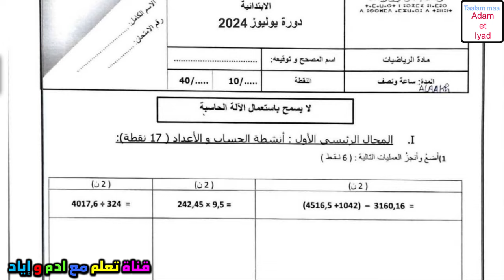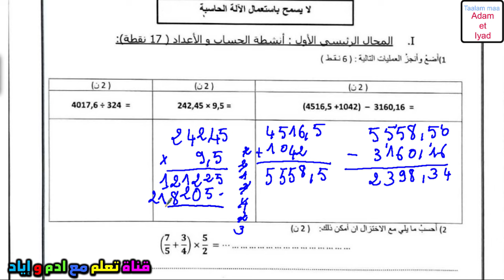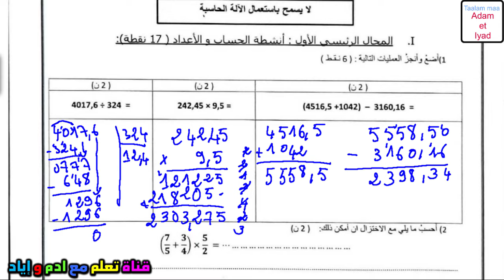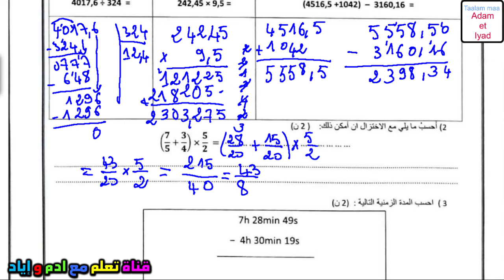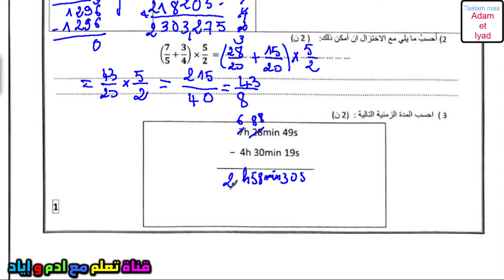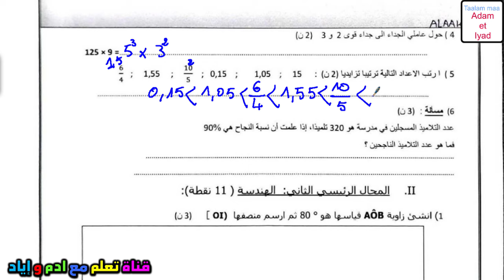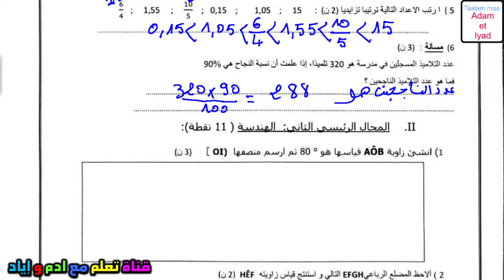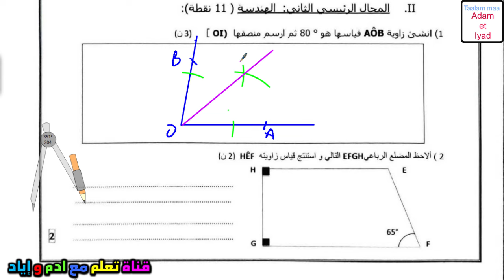امتحان الموحد الاقليمي السادس الرياضيات الامتحان المحلي الموحد دورة 2024 امتحان موحد سادس 16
لتحميل النمودج